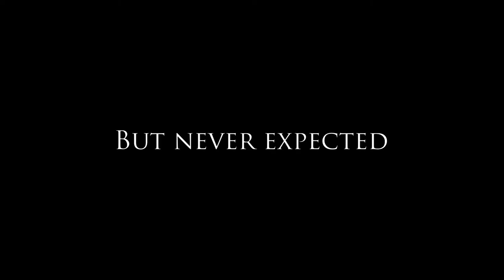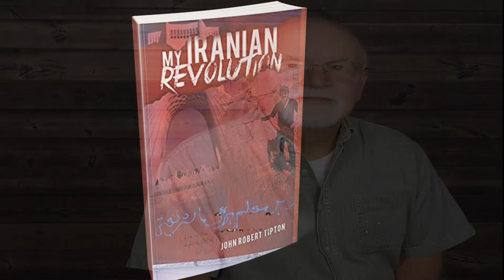My Iranian Revolution Book Trailer _ By Author John Robert Tipton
My Iranian Revolution by Author John Robert Tipton

In the summer of 1977, twenty-seven-year-old John Tipton has grown weary of his job with Shell Helicopter Company in Fort Worth, Texas, and his wife has asked for a divorce. He's looking for an opportunity to leave his old life behind and start anew. That opportunity arises almost immediately when he is offered a position in Tehran, Iran. Tipton is intrigued and takes the job. After a whirlwind of preparations, Tipton moves to Iran and starts learning about the country, the culture, the people, and the challenges and rewards of living abroad. Although there is political unrest-the Ayatollah Khomeini has emerged from relative obscurity in Paris and has become the spiritual leader of a new movement-life flows relatively smoothly. In January of 1979, however, Tipton finds himself in the middle of the Iranian Revolution. The Shah has fled into exile, and it's now impossible to leave the country. Demonstrators fill the streets, and the revolutionists threaten to topple the Shah's government. Tipton's offices have been attacked, and contact with the outside world has been severed. To complicate matters, Tipton has managed to close the company's bank account, and he possesses a small fortune in Iranian riyals he must somehow return to his company. Based on author John Tipton's actual experiences while living and working in downtown Tehran during the revolution, this novel explores the 1979 Iranian Revolution from a unique perspective.